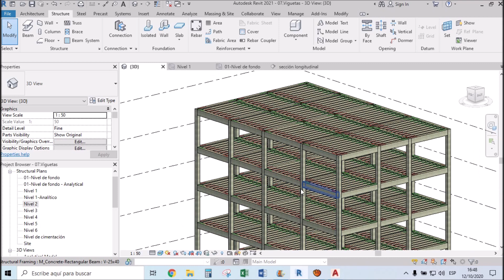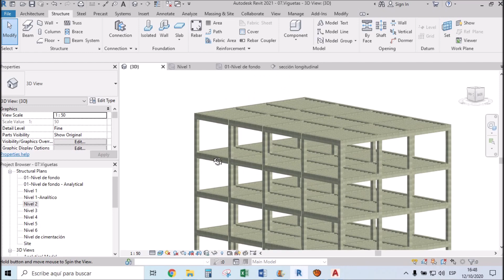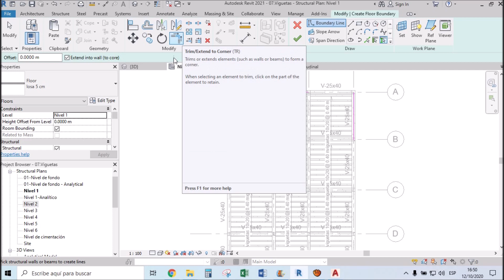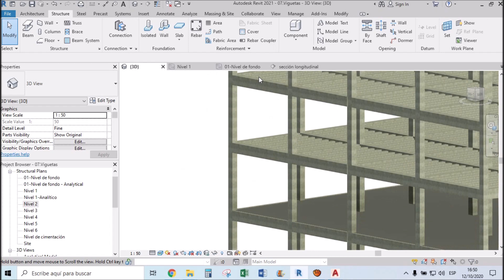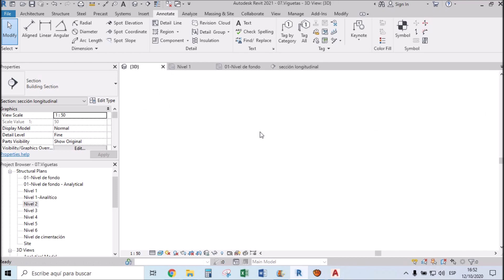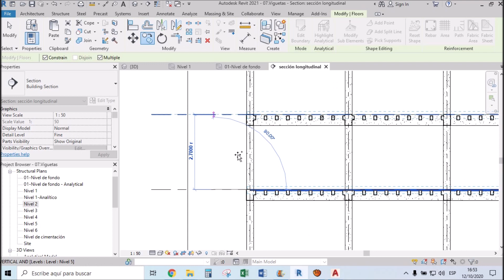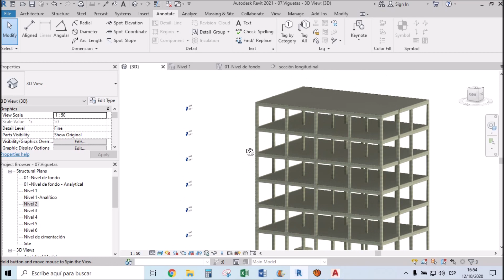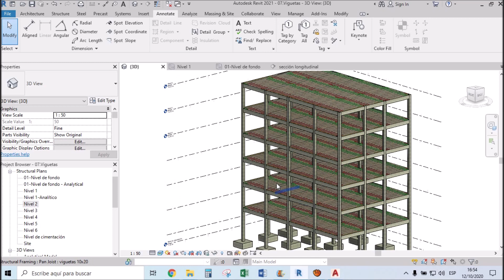REVIT 2021- LOSAS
Proyecto: Revit 2021: edificio de 6 niveles de concreto armado
Título: LOSAS

Director Académico: Mg. Ing. Gram Ysair Rivas Sánchez